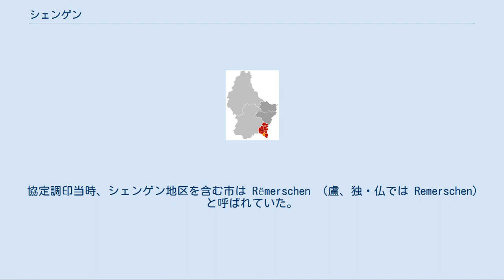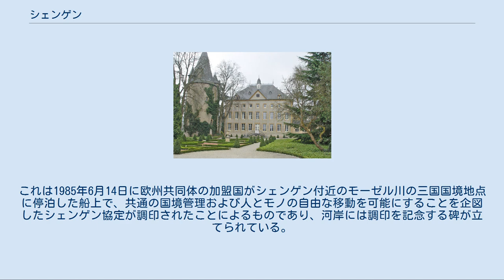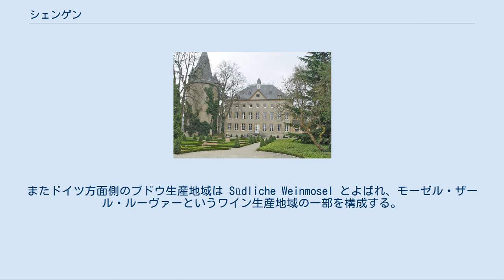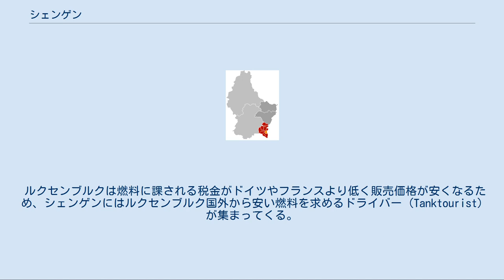シェンゲン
シェンゲン（盧・独・仏：Schengen）はルクセンブルク大公国に約百ある基礎自治体のひとつ。
レミヒ郡に属する。
 シェンゲンは基礎自治体（日本でいう市町村に相当、以下「市」と記載）の名であると同時に、その中の地区の名でもある。
シェンゲン地区はモーゼル地方にあるブドウを産出する小さな町だったが、1985年にシェンゲン協定が調印されたことから世界中に名が知られるようになった。
ルクセンブルク・ドイツ・フランスとの国境が交わる三国点に位置しており、ザールラント州のペルル (Perl) やロレーヌ地域圏のアパシュ (Apach) と接する。
 協定調印当時、シェンゲン地区を含む市は Rëmerschen （盧、独・仏では Remerschen）と呼ばれていた。
2006年9月3日に市名をシェンゲンに変え、さらに2012年1月1日に隣接する二つの市と合併し、現在のシェンゲン市となった。
 シェンゲン市内の地区名を、盧（ルクセンブルク語）綴りで表記し、必要に応じ他言語を付記する。
 2012年1月1日付で、それまでのシェンゲン市と、西隣の Biermereng （仏: Burmerange, 独: Bürmeringen）市、および、北隣の Wellesteen （仏・独: Wellenstein）市とが合併し、新市名をシェンゲン市とした。
 詳細は「シェンゲン協定」を参照 シェンゲンという言葉は国境管理が解除された地域を指す表現として用いられるようになった。
これは1985年6月14日に欧州共同体の加盟国がシェンゲン付近のモーゼル川の三国国境地点に停泊した船上で、共通の国境管理および人とモノの自由な移動を可能にすることを企図したシェンゲン協定が調印されたことによるものであり、河岸には調印を記念する碑が立てられている。
シェンゲン協定やその後の計画実施に関する協定を Schengen-Besitzstand と総称する。
シェンゲン協定は1995年3月26日に当初7か国で効力を発し、このことは1999年1月1日の単一通貨ユーロの導入と並ぶ欧州統合の過程における大きな出来事とされている。
 市内に建つ城館 シェンゲン協定記念碑の周辺にはシェンゲンの観光地が点在する。
建造物として13世紀から建つ水辺の城跡や教会、城館などがある。
また再建されたバロック庭園は Gärten ohne Grenzen （直訳すると「国境のない庭園」。周辺3か国の庭園を巡る観光コース）に含まれている。
 シェンゲンからはモーゼル川沿いに北東のザウアー川との合流点にあるヴァサービリヒまでルクセンブルク・ワイン街道がのびている。
またドイツ方面側のブドウ生産地域は Südliche Weinmosel とよばれ、モーゼル・ザール・ルーヴァーというワイン生産地域の一部を構成する。
 ルクセンブルクは燃料に課される税金がドイツやフランスより低く販売価格が安くなるため、シェンゲンにはルクセンブルク国外から安い燃料を求めるドライバー (Tanktourist) が集まってくる。